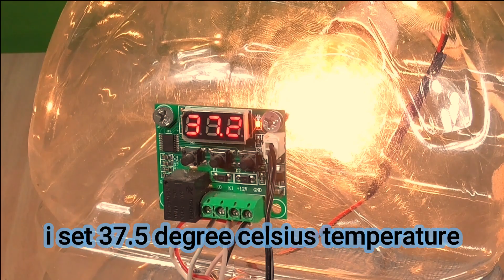How To Make a mini Egg incubator at home ₹250 cost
hello guys in this video we made a amazing mini egg  incubator really it's work excellent we were use a bottle , w1209 temperature controller, 12 volt dc adaptor, 12 volt 4" dc fan, a electric holder and a bulb